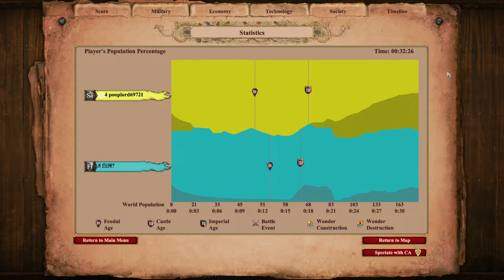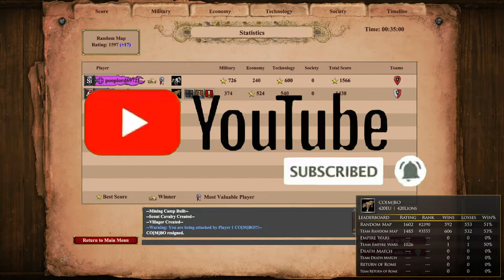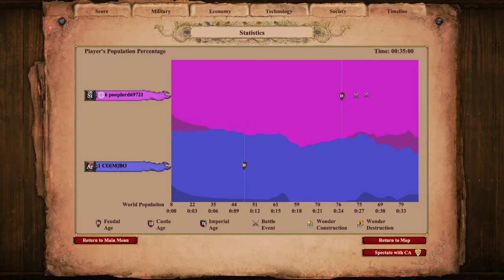Chat pick Strat. Tell me to play whatever strat you want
Intro:
Stream Stream and Meme

Castles:
Base / ingame time  / total castle raised / castles lost
red 0:29:00  1  0
green 0:35:00  1  0
yellow  0:43:00  3  0
teal  0:53:00  7  2
purple  1:13:00  6  2
gray 1:26:00  4  1
orange 1:41:00  9 0
Total Raised:  31
Total Survived: 26
I'm weird. enjoy.